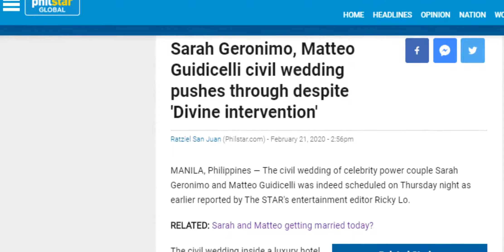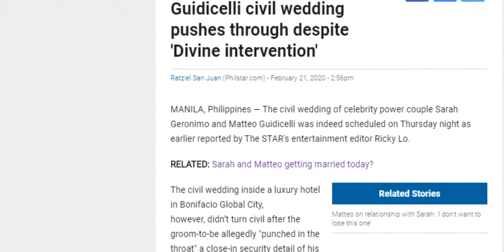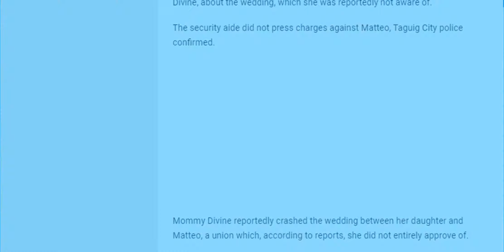SARAH GERONIMO AT MATTEO GUIDICELLI KINASAL NA? MOMMY DIVINE HINDI INVITED?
SARAH GERONIMO KINASAL NA SA LONG TERM BOYFRIEND NA SI MATTEO GUIDICELLI